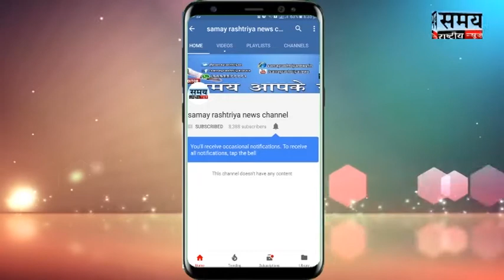गणतंत्र दिवस पर सुंदरी ठाकुर ने बच्चों को दिया तोहफा